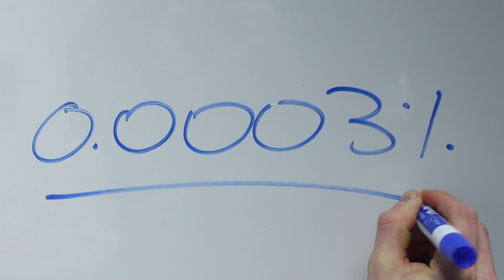Genetics and Fat Loss: Unlocking Your Body's Potential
Genetics… A prime reason why some achieve great physiques and some never will? Or a scapegoat for anyone who doesn’t wanna work hard at building their body?

As you’ll find out in this video, the real answer lies somewhere in the middle! Because there’s research to support both sides of this equation.

One side being that your genetics do play a role in your body’s ability to burn or lose fat and the other side being that it’s more likely the epigenetic aspect that plays a bigger role in fat loss.

This is mostly a good thing, because it means no matter how poor your genetics might seem… you can still absolutely lose fat through the same methods anyone else would use to lose fat! However, there’s a few steps you may need to take in order to start your journey properly AND in order to be more effective at your pursuit.

All of which is broken down in this video, that provides both the research AND the practical application you need in order to finally eliminate the excuse of your genetics getting in the way and actually achieve the fat loss results you desire.

Learn More About Working With Cody and The Tailored Coaching Method Team,

Endorsed By and Featured on: Huffington Post, 1st Phorm, Bodybuilding.com, The PTDC, Dr. John Rusin, Muscle For Life, OPEX Fitness and More…